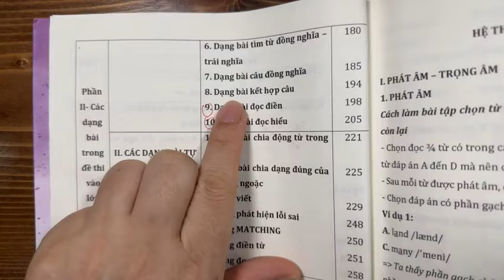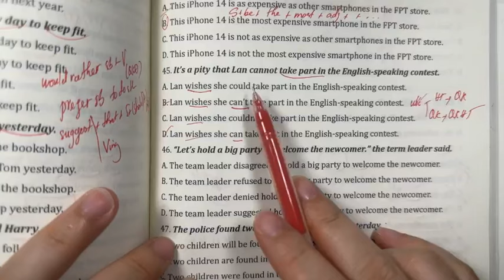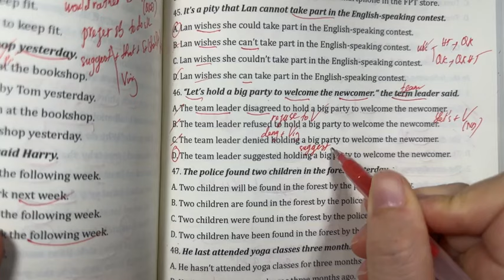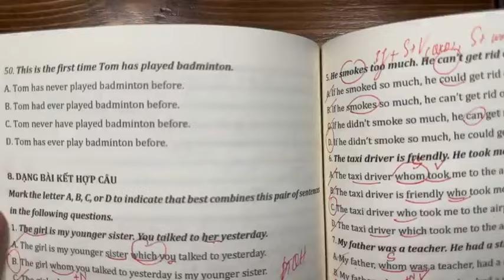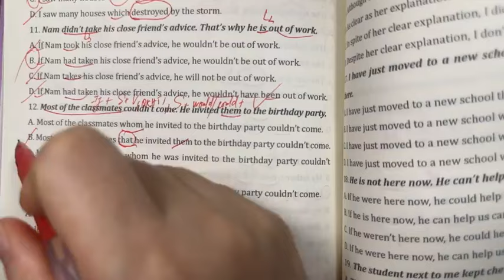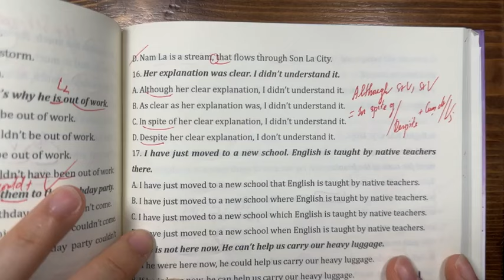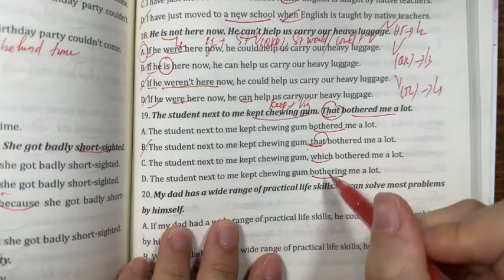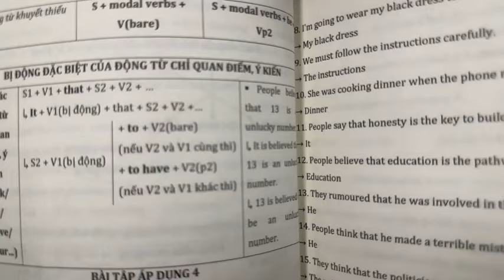Chuyên đề CÂU ĐỒNG NGHĨA